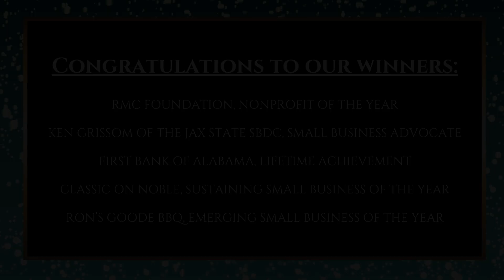2024 Small Business Awards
⭐️Congratulations again to our Small Business Awards Winners!⭐️

Nonprofit of the Year: RMC Foundation
Small Business Advocate of the Year: Ken Grissom, Alabama SBDC at JSU
Lifetime Achievement Award: First Bank of Alabama
Sustaining Small Business of the Year: Classic On Noble
Emerging Small Business of the Year: Rons Goode BBQ